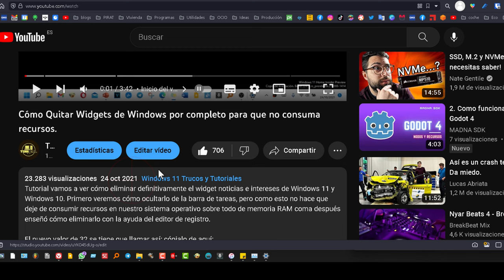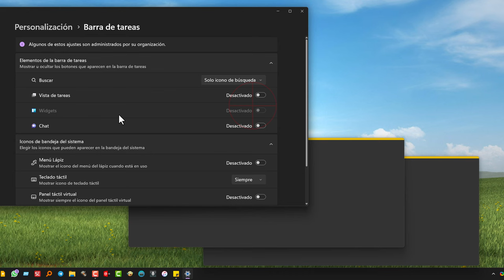Desinstalar widgets windows 11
Si deseas desactivar los widgets por completo para reducir el consumo de recursos, puedes seguir los pasos que indico en el tutorial.
En Windows11, los "widgets" son pequeñas aplicaciones o paneles que ofrecen información y contenido personalizado en tiempo real, como noticias, clima, calendarios, etc. Están diseñados para proporcionar una experiencia más interactiva en el escritorio.

Esto deshabilitará completamente los widgets en Windows 11 y evitará que se muestren en tu escritorio, lo que reducirá el consumo de recursos de manera efectiva.

Recuerda que estos pasos están basados en la información disponible hasta junio 2023 y podría haber cambios en las versiones más recientes de Windows 11.